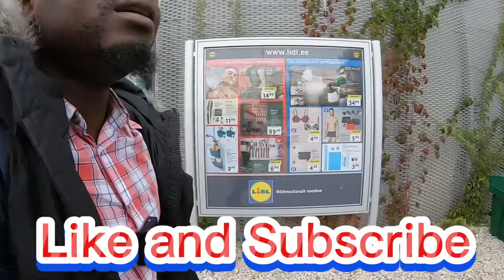How Do ESTONIA Townspeople Treats Black Foreigner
This is my experience and how i was treated as a Black foreigner by the people of Narva, ESTONIA. Let me allow you to judge for yourself after watching the video and share your thoughts on the comment section.